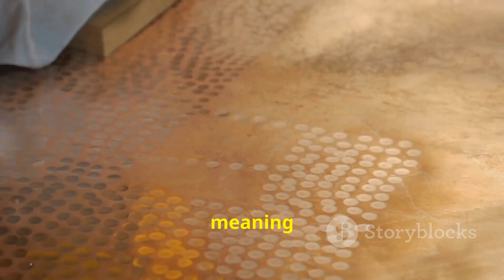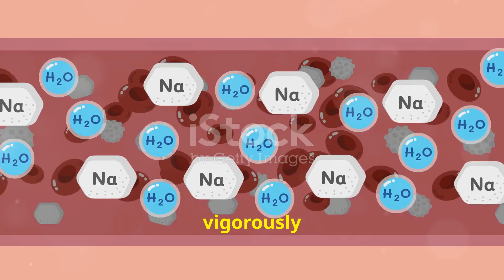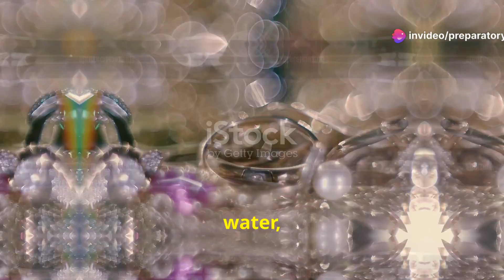SS3: 1st Term: Chemistry: Introduction to Metals and Their Compounds.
Metals are elements that are typically hard, shiny, malleable (can be hammered into thin sheets), ductile (can be drawn into wires), and good conductors of heat and electricity. Metals are found everywhere in our daily lives, from the steel in buildings to the copper in electrical wires.
       However, metals don’t usually exist in their pure form in nature. They are often found as part of compounds, which are combinations of metals with other elements. In this note, we'll explore the properties of metals and their compounds.
1. Luster: Metals have a shiny appearance. This property is called luster. For example, gold and silver are shiny metals.
2. Conductivity: Metals are excellent conductors of heat and electricity. This is why copper is commonly used in electrical wiring.
3. Malleability: Metals can be hammered or rolled into thin sheets without breaking. For example, aluminum foil is made from aluminum metal.
4. Ductility: Metals can be stretched into wires. Copper, for instance, is used to make electrical cables because it can be easily drawn into wires.
5. Density: Metals tend to have high density, meaning they are heavy for their size. This is why metals like iron and lead feel heavier than non-metals like plastic or wood.
6. Strength: Most metals are strong and can hold heavy loads. Steel, which is an alloy of iron, is widely used in construction because of its strength.
7. High Melting Points: Metals usually have high melting points, meaning they need a lot of heat to melt. For example, iron melts at 1,538°C.
Metal Compounds
Metals often react with other elements to form compounds. A compound is a substance made of two or more elements chemically bonded together. When metals combine with non-metals, they form different types of compounds. Here are a few common types of metal compounds:
1. Metal Oxides: These are compounds formed when metals react with oxygen. For example: [\text{Magnesium} + \text{Oxygen} \rightarrow \text{Magnesium Oxide}\]
Metal oxides are often basic, meaning they react with acids to form salts and water. Rust, which is iron oxide, is a common example of a metal oxide.
2. Metal Hydroxides: When metal oxides dissolve in water, they can form metal hydroxides. For example, sodium oxide (Na₂O) reacts with water to form sodium hydroxide (NaOH), which is a strong base.
3. Metal Chlorides: When metals react with chlorine, they form metal chlorides. Sodium chloride (NaCl), commonly known as table salt, is an example of a metal chloride. It forms when sodium (a metal) reacts with chlorine (a non-metal).
4. Metal Carbonates: These compounds contain metal ions and carbonate ions (CO₃²⁻). For example, calcium carbonate (CaCO₃) is found in chalk, limestone, and marble. Metal carbonates often react with acids to produce carbon dioxide gas, water, and a salt.
Reactivity of Metals
Not all metals react the same way with other substances. Some metals are more reactive, while others are less reactive. This is called metal reactivity. Metals are often arranged in a reactivity series based on how easily they react with water, acids, and other chemicals. Here's a brief look at how some metals behave:
1. Highly Reactive Metals: Metals like sodium (Na) and potassium (K) react vigorously with water and air. For example, when sodium is placed in water, it reacts quickly and produces hydrogen gas: [2\text{Na} + 2\text{H}_2\text{O} \rightarrow 2\text{NaOH} + \text{H}_2\]
2. Moderately Reactive Metals: Metals like iron (Fe) and zinc (Zn) are less reactive. They don’t react with water, but they do react with acids to produce hydrogen gas.
3. Low Reactivity Metals: Metals like gold (Au) and platinum (Pt) are very unreactive. They don’t react easily with water, acids, or even oxygen. This is why gold is often used to make jewelry—it doesn’t tarnish or rust easily.
Uses of Metals and Their Compounds
Metals and their compounds have many uses in everyday life:
1. Construction: Metals like iron and steel are used to build bridges, skyscrapers, and vehicles because of their strength and durability.
2. Electrical Wiring: Copper is widely used in electrical wiring because of its excellent conductivity.
3. Jewelry: Gold, silver, and platinum are used in jewelry because they are shiny and don’t corrode easily.
4. Medicine: Certain metal compounds are used in medicines. For example, iron supplements are given to people with low iron levels in their blood.
5. Batteries: Metals like lithium and zinc are used in batteries to store and provide energy.
Conclusion: Metals are an essential part of our everyday lives, from the steel in buildings to the copper in electrical wiring. While pure metals have their uses, metal compounds are also important and have a wide range of applications. By understanding the properties and uses of metals and their compounds, you can appreciate how vital they are to modern life.